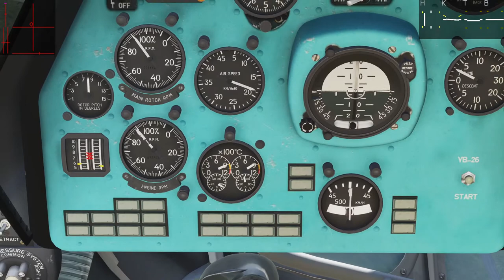DCS Mi-8 Campaign "Spring Tension" Mission 4 "Old Girl"